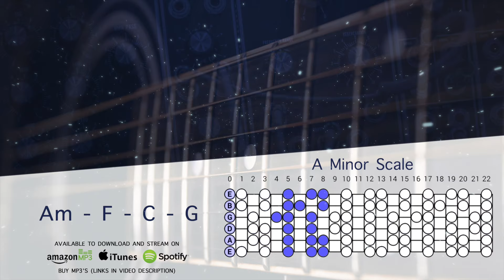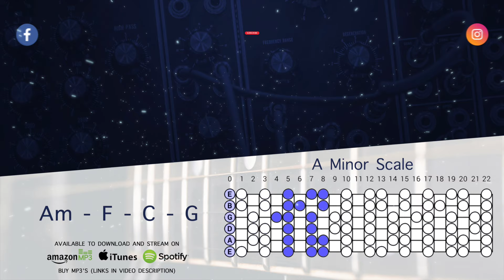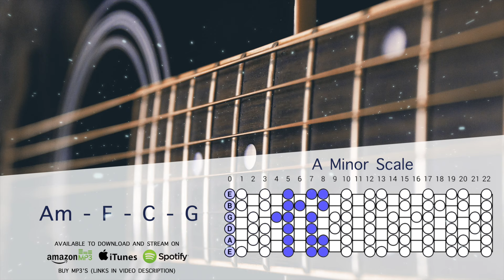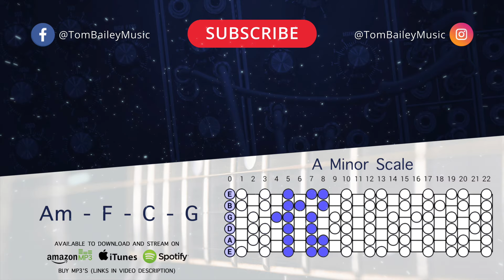Acoustic Guitar Backing Track In A Minor | Autumn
A minor scales work great with this acoustic backing track for guitar, singers, and jammers!